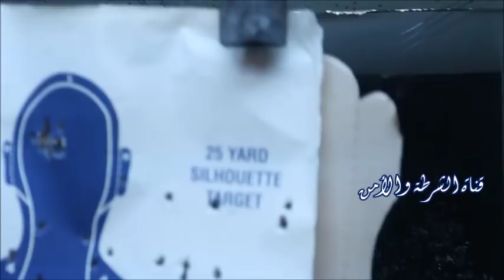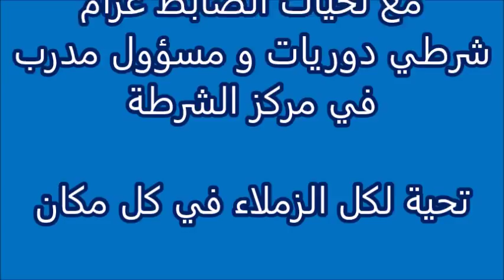CZ 75 مسدس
CZ 75 SA handgun is the topic for this video... intro and demo of this nice piece of artwork... gotta love this gun!

هذا المسدس اللي طلب فيديو عنه الكثير من الناس...

 reposting this material is ALLOWED ONLY IF: you obtain a written authorization from the channel's owner to do such thing; and write the link of the video in your description and write the channel's name as:

please feel free to watch and share this material to your academies and fellow officers, friends!

1- ، هل أنت شرطي و لماذا لا تخدم بلدك؟؟: نعم أنا شرطي في بلدي ولاية تكساس
2- كيف تعلمت العربية: تعلمتها و أنا صغير
3- هل أنت مسلم: هل لديك سؤال يتعلق بموضوع القناة؟
5- أنت اصلك من وين؟ أنا مولود في أمريكا وهذا يجعلني أمريكي
6- أصل اجدادك و اجداد اجدادهم من وين...

7- ليش يا خائن تعرض منتجات اسرائيلية:    أنا اعمل عرض لكل ما هو موجود كمعلومات عامة
وليس دعاية لأي شركي لأنني لست وكيل معتمد لأي شركة.. إذا مش عاجبك لا تشاهد القناة ولا تضيع وقتك
8- عيب عليك تعرض منتجات دول قتل و ذبح. اقرأ رقم 7
9- هل ممكن شحن اسلحة الى بلاد خارج امريكا: نعم ولها شروط. راجع وزارة الخارجية الأمريكية للمزيد من المعلومات

10- هل يمكن شحن اسلحة خارج أمريكا؟؟ا مستحيل
أنا لا اشحن ولا أصدر ولا أستورد أسلحة ولا اعرف أسعار الأسلحة في بلاد خارج أمريكا

11- شو اسعار الأسلحة بالعراقي والأردن والسعودية الخ...؟؟؟ لا اعرف. أنا لا اسكن هناك

12- كم اسعار الأسلحة: اعطيك سعرها عندي و هذا كل ما اعرف
13- ليش ما تعرض وجهك: وجهي ليس للعرض و القناة عن مواضيع القناة و ليس عني أنا
14- أنت شرطي أمريكي؟ من وين؟ الخ.. ولاية تكساس

15- أخ عزام كيف امكنك الدخول في هذا المسلك وانته من اصول عربيه... النظام في أمريكا ليس كبلاد اخرى. أنت جنسية امريكية ونظيف اسمك، تصير اللي بدك اياه
16- مسدسات الصوت و تحوير و تحويلها الخ. لا اتعامل بها وانصحك بالابتعاد عنها.. إن كانت حياتك رخيصة استخدمها.. عدا عن ذلك فلا تقترب منها.. الأصلي أصلي وبس

17- كيف اشتري سلاح. حسب قوانين بلدك و. أنا لا ابيع ولا إتاجر
18-طيب اخي هل تقدر تساعدني بمبلغ من المال أو تساعدني اجي أمريكا: الجواب لا